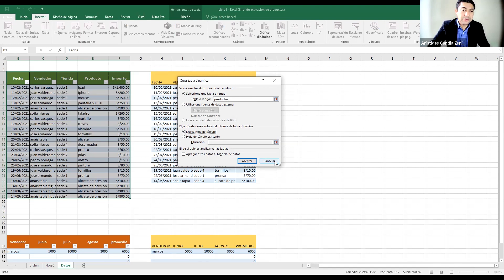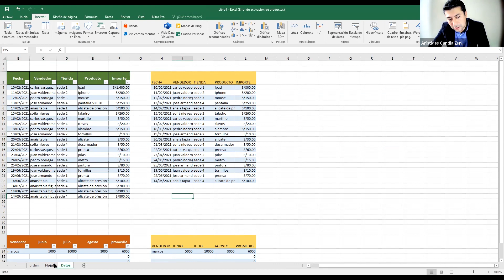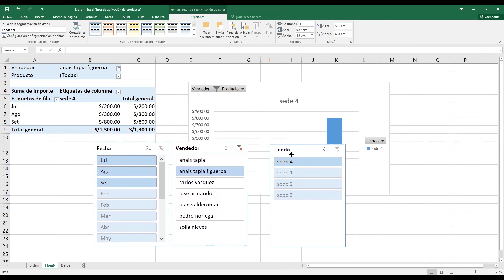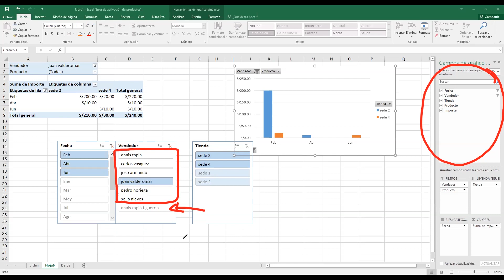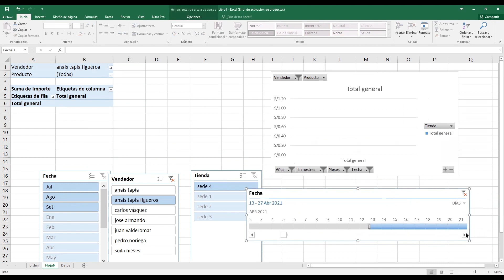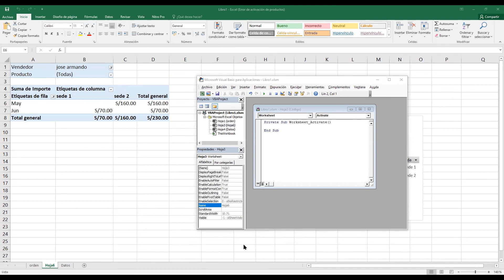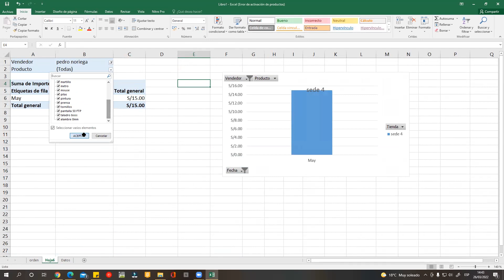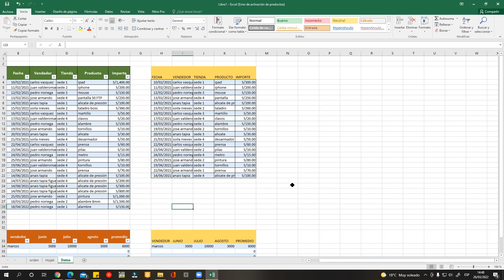Curso Taller - Fundamentos de Excel - 26 de Marzo